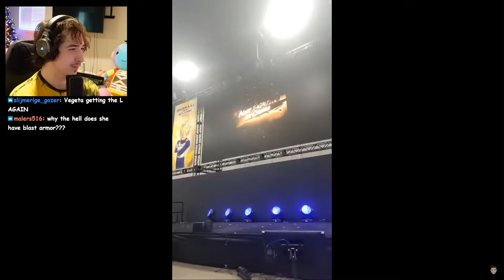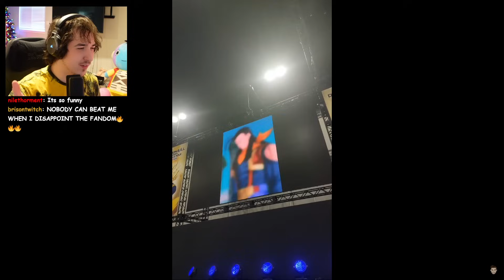NEW LF Super 17 REVEAL Reaction on Dragon Ball Legends!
Other Dragon Ball Legends Creators:

Raiyuden 's 14* LF BUU DUO AT MAXIMUM POWER! LVL 99 ART BOOSTS BUU DUO DESTROY!| Dragon Ball Legends

Goresh 's (Dragon Ball Legends) LIVE REACTION TO INSANE NEW LF SSJ NAMEK GOKU AND TAG KRILLIN & GOHAN!

NEW LF Super Ultra Spirit Bomb Goku REVEAL Reaction on Dragon Ball Legends!
NEW ULTRA UI Goku REACTION in Dragon Ball Legends Festival 2023 Part 3!
NEW Tag Goku & Bardock LF REACTION in Dragon Ball Legends Festival 2023 Part 2!
NEW LF Super Gogeta REACTION in Dragon Ball Legends!
NEW ULTRA Super Janemba REACTION in Dragon Ball Legends!
NEW LF Super Saiyan Goku REACTION in Dragon Ball Legends!
NEW Ginyu Force Reaction in Dragon Ball Legends!
NEW ULTRA Vegito Blue Reveal Reaction 5th Anniversary of Dragon Ball Legends!
NEW LF Orange Piccolo & Cell MAX Reveal Reaction 5th Anniversary of Dragon Ball Legends!